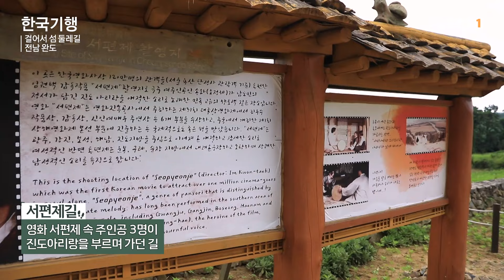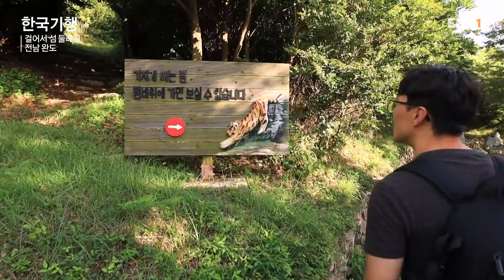[Full] 한국기행 - 걸어서 섬 둘레길 3부 청산도 슬로길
모두가 잠든 시간,
어둠 속 아름다움을 찾는
은하수 사진작가, 윤은준 씨.

그가 떠난 곳은 아름다운 풍광에 취해 발걸음이 절로 느려진다는
총거리 42.195km의 청산도 슬로길.

고즈넉이 길을 걷다 보면 나타나는
쪽빛 바다에 둘러싸인 청보리밭과 유채꽃밭.
느리게 걸을수록 그 매력을 더 제대로 느낄 수 있단다.

보적산에 위치한 ‘범바위’는
호랑이가 기지개를 켜는 듯한 형상을 하고 있어
보기만 해도 깊은 웅장함이 느껴진다는데.
강한 자성의 영향으로 나침반도 길을 잃을 정도로
신비한 기운이 맴도는 이곳은 기(氣) 충전의 성지!

멀리서 온 손님 그냥 보낼 수 없다며
갓 잡은 싱싱한 삼치와 바다 내음 머금은 갖가지 반찬으로
상다리 부러지게 차린 푸짐한 섬마을 할매 밥상까지!

윤은준 사진작가와 함께 쉼표의 섬, 청산도 슬로길에서
지친 일상 속 잃어버린 여유를 되찾는 낭만 여행을 떠나본다.

한국기행 걸어서섬둘레길 청산도슬로길 사진작가 유채꽃밭 기(氣)충전의성지#섬마을할매밥상